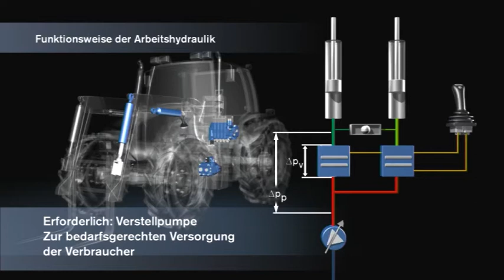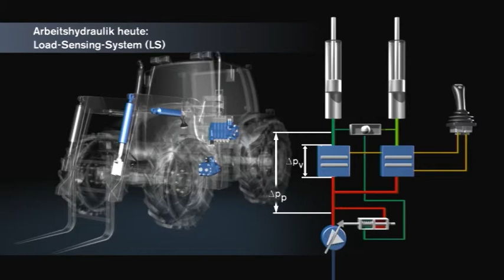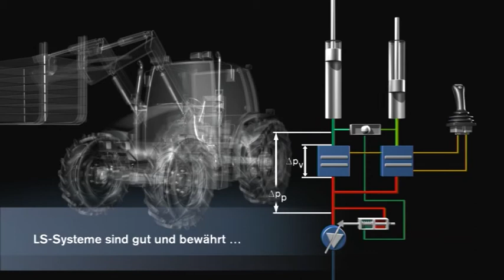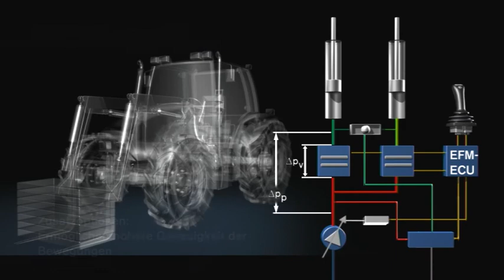Elektrohydraulisches Flow-Matching (EFM)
Betreibt man Load-Sensing-Steuerungen nicht - wie bei konventionellen Lösungen - mit einem konstant geregelten Drucküberschuss, sondern prägt einen aus dem Bedarf der Einzelverbraucher ermittelten Gesamtvolumenstrom aus, so spricht man von Flow-Matching Lösungen. Diese zeichnen sich in Bezug auf die Funktion durch ein verbessertes Ansprechverhalten sowie eine erhöhte Robustheit gegenüber Störgrößenänderungen aus. Das bedeutet, die Arbeitshydraulik ist  "agiler" und weniger "schwingungsempfindlich".